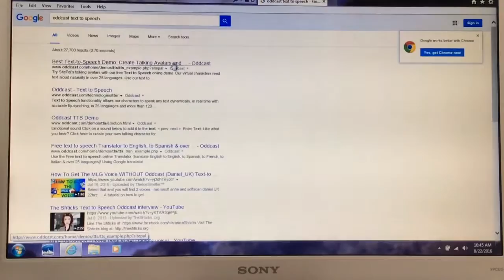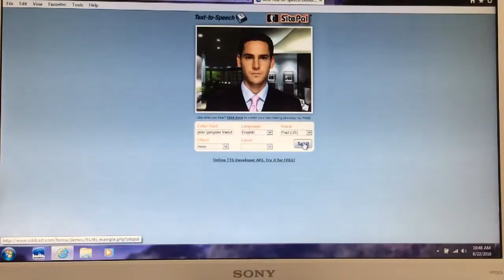TUTORIAL- How to do pink sheep's voice